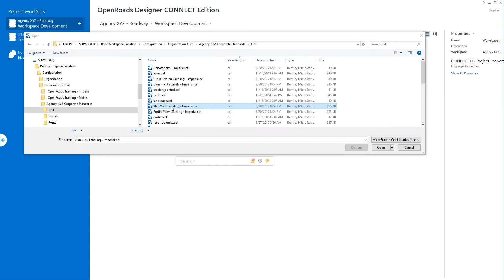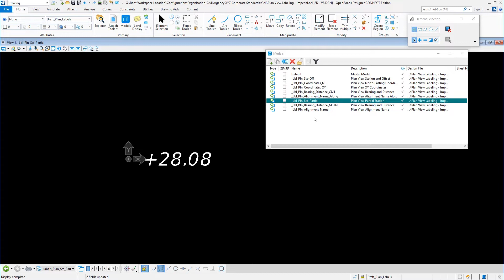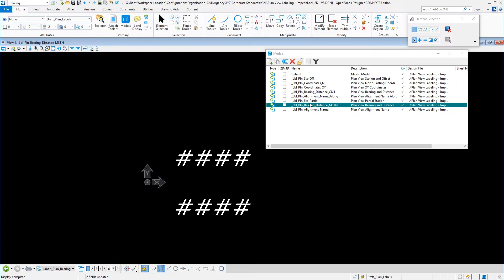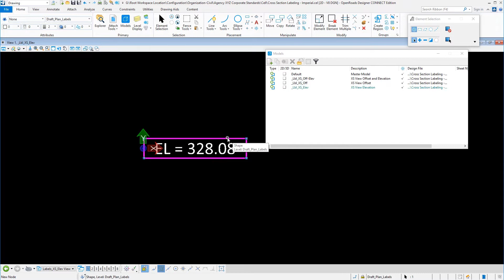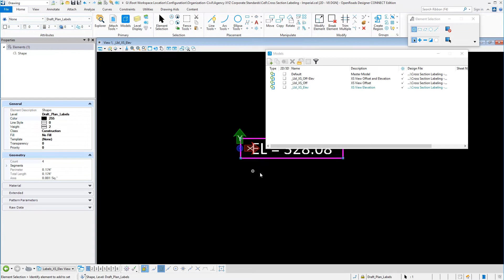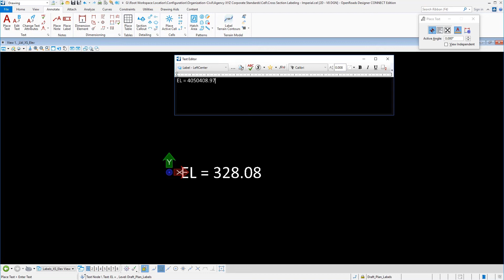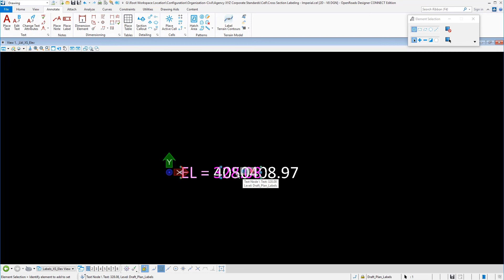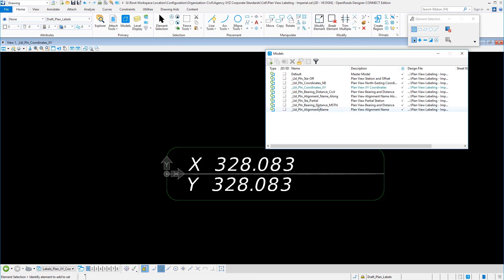05 Creating Annotation Cells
Learn how to create the Annotation Cells used for the OpenRoads Designer CONNECT Edition Labeler.